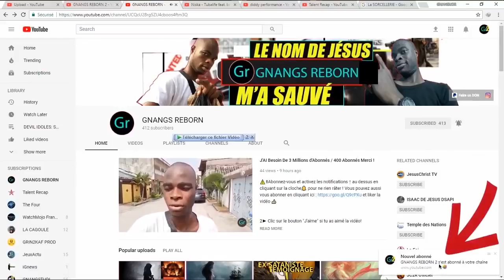Paul Ex-Sorcier: MON INITIATION A LA SORCELLERIE ET LA MAGIE